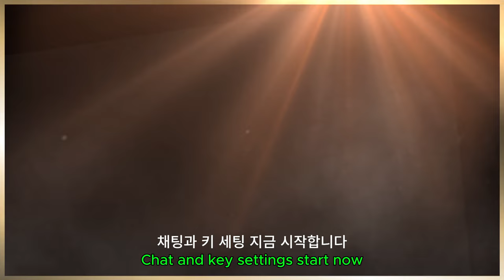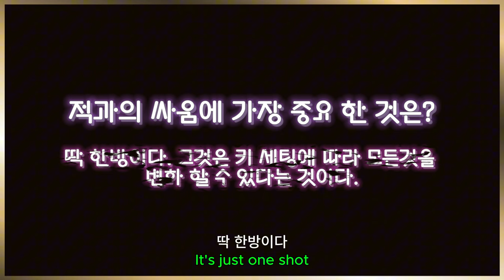디아블로 이모탈 ( Diablo Immortal ) 채팅과 키세팅 Chatting and key setting | 초보백서#3